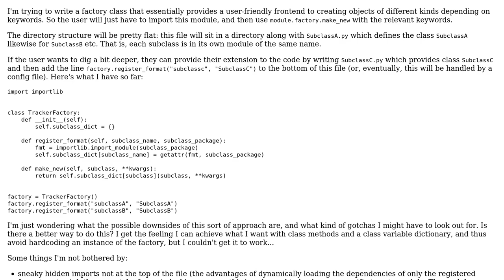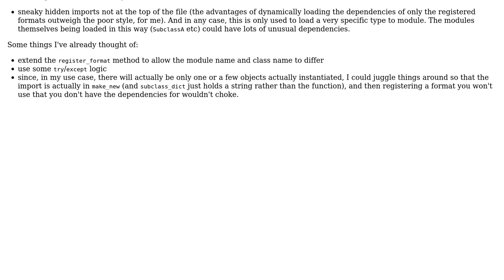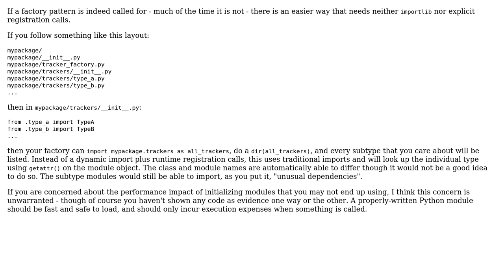Code Review: Python factory class with dynamic imports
With thanks & praise to God, and with thanks to the many people who have made this project possible! You are responsible for your own actions.